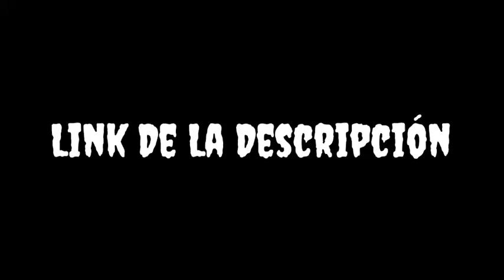Creepypasta Pulpina Y Sus Amigos (Mi Parodia De Thomas Y Sus Amigos) La Locura De Ami Parte 2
Link De La Primera Parte

Credito Para Todos